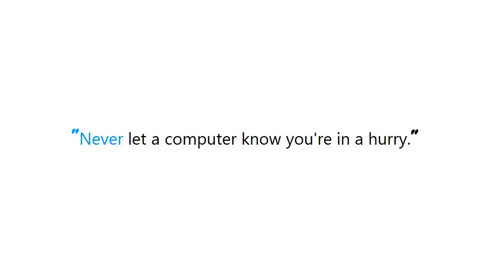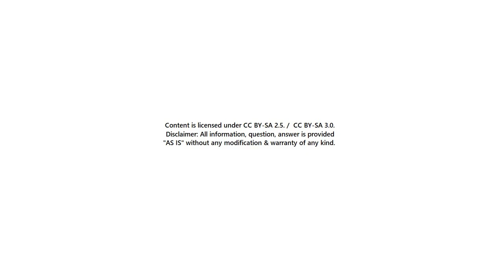PYTHON : Python unittests in Jenkins?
PYTHON:PythonunittestsinJenkins? PYTHON #: Python unittests in Jenkins?

Guide : [ PYTHON : Python unittests in Jenkins? ]